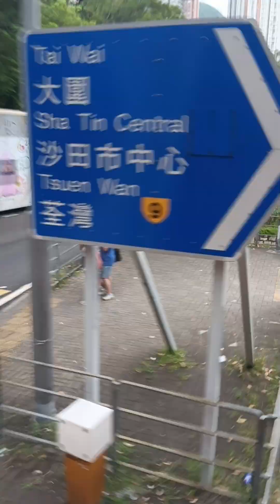龍運巴士E42大圍段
青荃路, 經大橋到茜草灣, 經兩條大橋到東涌消防局